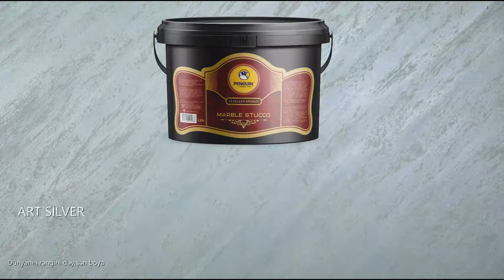Marble Stucco ART SİLVER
Mermer effektli boya